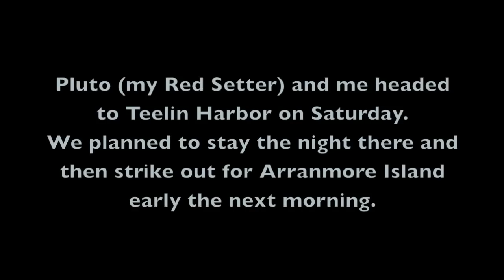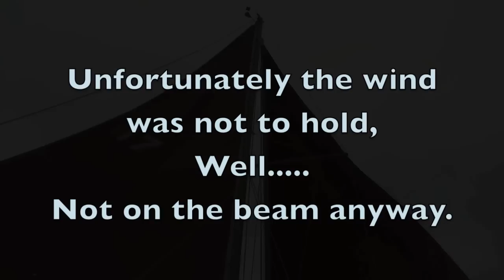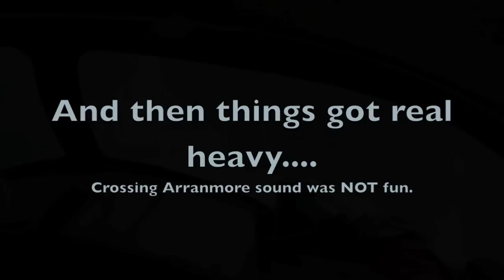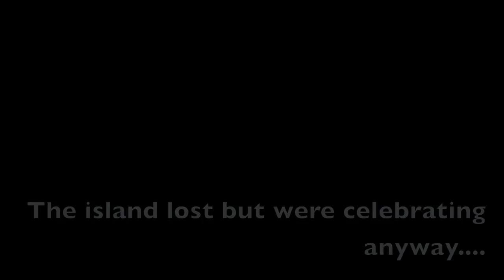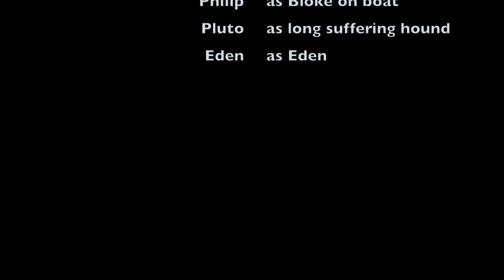Sailing Eden - Pluto and me adventure to Arranmore Island, Donegal, June 2012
GUIDANCE:
Some sailer type language was used during the making of this file! A considerable amount of conversing with animals (well Pluto) is undertaken, which some viewers may find disturbing.

This film is about a small adventure sailing to Teelin and then Arranmore Island in county Donegal in the North West of Ireland. Pluto and me departed Mullaghmore Harbour Co. Sligo on Saturday aboard my small sail boat Eden, at MacWester Wight MK, returning Monday.

We covered about 80 or 90 nautical miles over a long weekend in early June 2012.

This was Pluto's (my Irish Red Setter), first real experience on a sail boat.

Weather on the passage to Arranmore was not great, and both myself and Pluto were happy to make it in one peace!

The trip home was a lot more sedate. Unfortunately little wind, or too much wind (one the nose), all weekend, but still a great small adventure.

Team: Philip McKee and Pluto the hound

Track:       Happy Song Is A Happy Song

Track:      Drunk

Track:       If I Die Young

Track:       The mad and the Saint